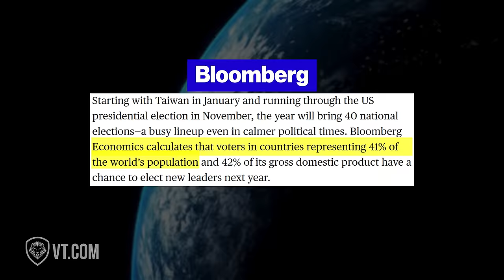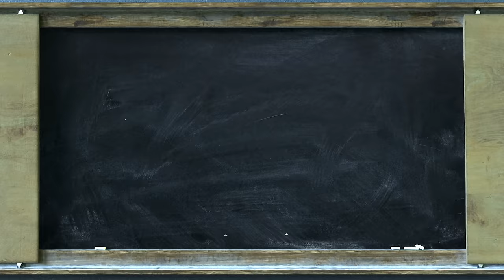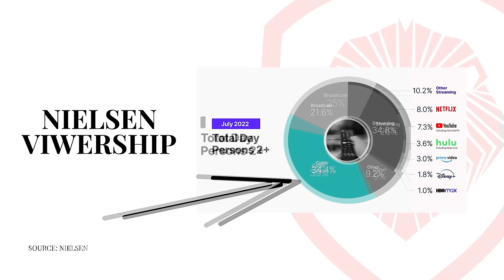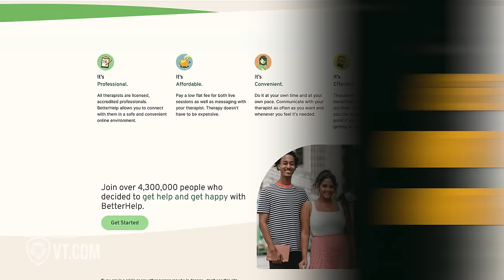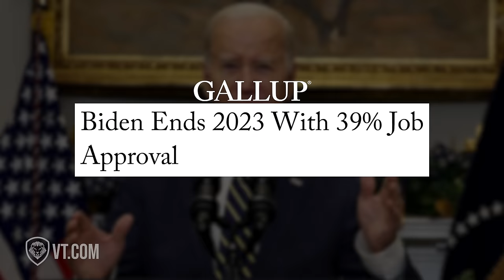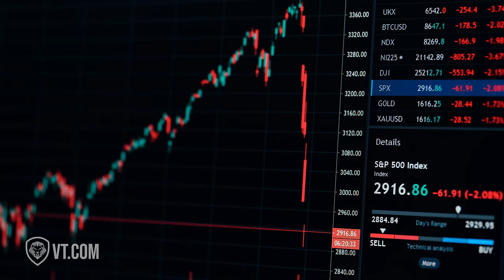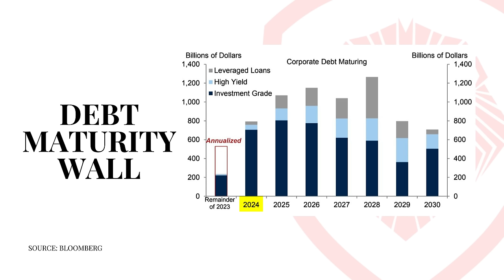2024 BOLD Predictions: Election | War | Stock Market | Industry Disruptors | AI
Patrick Bet-David delves into why 2024 is not just an ordinary year, but a pivotal moment in global politics. Dubbed "The Year of Chaos," 2024 marks a historic time with 40 countries holding elections, influencing 41% of the global population and 42% of the world's GDP. Pat explains the implications of these widespread elections and offers bold predictions about the future of global leadership.

Visit VT.com for the latest news and insights from the world of politics, business and entertainment